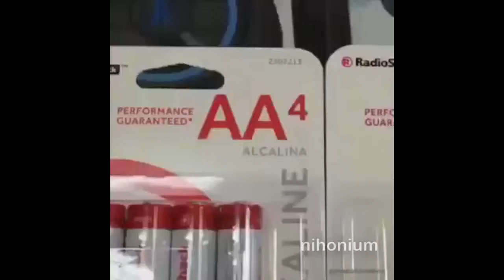Memes Compilation V1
Meme compleacteble
Мемасы
Memes all maybe no
Открой описание !!!